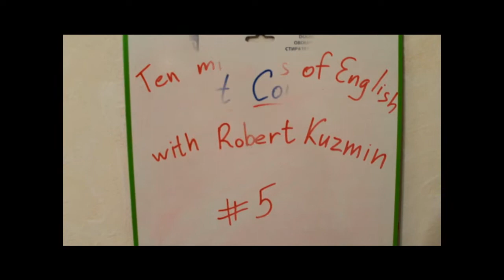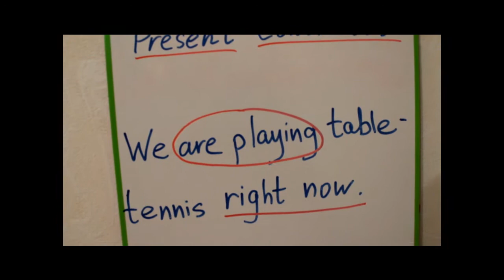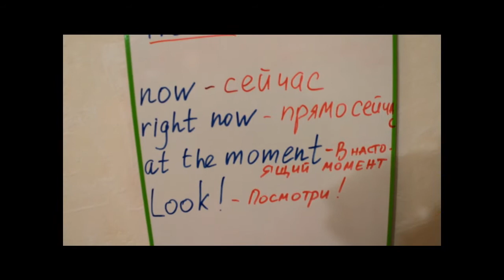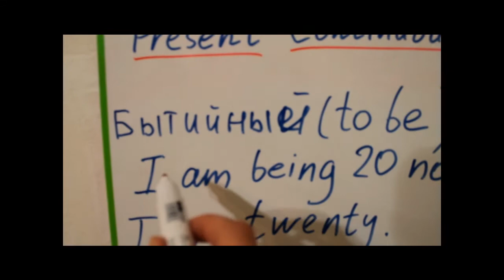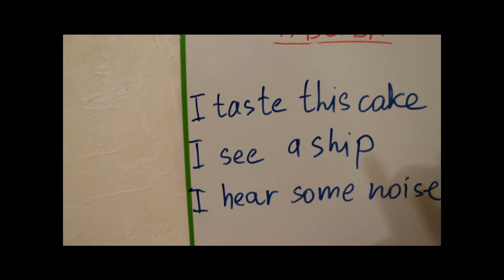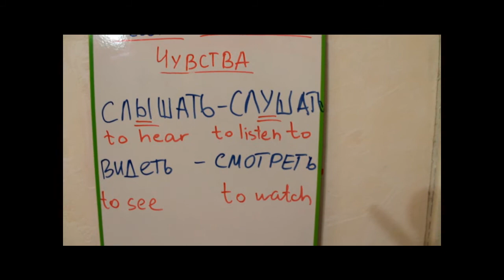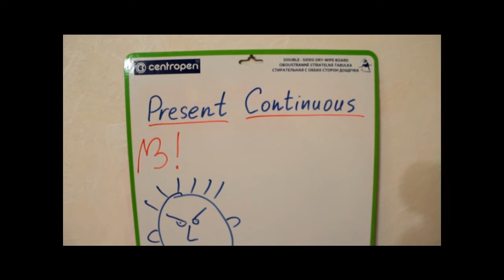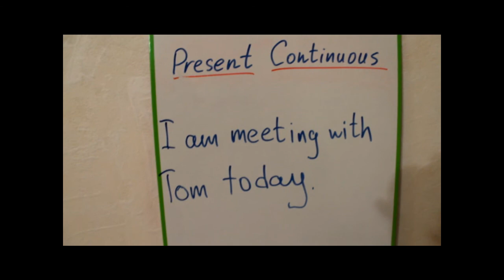10 minutes of English Present Continuous Film 5 .wmv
Present continuous и все что с ним связано)
Вы можете помочь проекту: Яндекс- деньги: 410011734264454